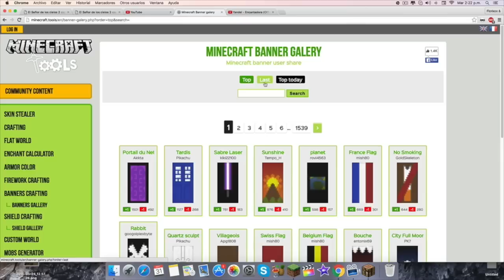Como Hacer Estandartes Epicos Y Originales Para Personalizar Tu Escudo En Minecraft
Pagina De Estandartes

¿Quieres Enviarnos Cartitas o Cosas Lindas? Esta es Nuestra Dirección, nos encantaría que salieras en el canal =)

Xochitl Murillo
APDO 40-16
GDL JAL 44308
Mexico

▬▬▬▬▬▬▬▬▬▬▬ஜ۩۞۩ஜ▬▬▬▬▬▬▬▬▬▬▬▬▬▬▬▬▬▬▬▬▬▬▬▬▬▬▬▬▬▬▬▬▬▬▬▬▬▬▬▬▬▬▬▬▬

▬▬▬▬▬▬▬▬▬▬▬ஜ۩۞۩ஜ▬▬▬▬▬▬▬▬▬▬▬▬▬▬▬▬▬▬▬▬▬▬▬▬▬▬▬▬▬▬▬▬▬▬▬▬▬▬▬▬▬▬▬▬▬

▬▬▬▬▬▬▬▬▬▬▬ஜ۩۞۩ஜ▬▬▬▬▬▬▬▬▬▬▬▬▬▬▬▬▬▬▬▬▬▬▬▬▬▬▬▬▬▬▬▬▬▬▬▬▬▬▬▬▬▬▬▬▬

▬▬▬▬▬▬▬▬▬▬▬ஜ۩۞۩ஜ▬▬▬▬▬▬▬▬▬▬▬▬▬▬▬▬▬▬▬▬▬▬▬▬▬▬▬▬▬▬▬▬▬▬▬▬▬▬▬▬▬▬▬▬▬

▬▬▬▬▬▬▬▬▬▬▬ஜ۩۞۩ஜ▬▬▬▬▬▬▬▬▬▬▬▬▬▬▬▬▬▬▬▬▬▬▬▬▬▬▬▬▬▬▬▬▬▬▬▬▬▬▬▬▬▬▬▬▬

FLoRiXoX & GioYT